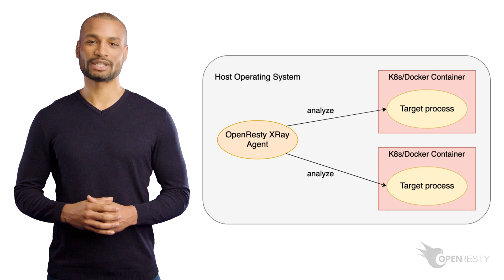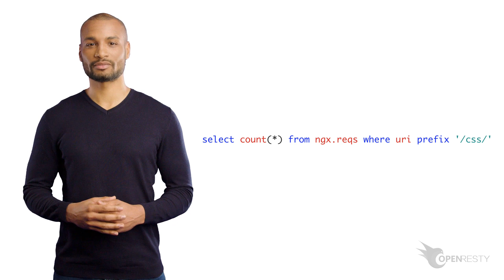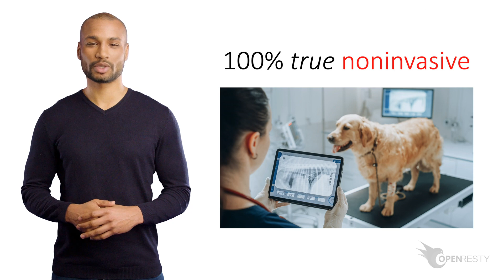Real-Time Request Counting against Nginx Processes via YSQL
Are you curious about how to dynamically measure the number of requests handled by Nginx or OpenResty?

Do you want to use a simple and powerful tool that can directly query running processes as read-only databases without relying on logs or APIs?

If so, you will love OpenResty XRay and its run-ysql command line tool presented in this video.

OpenResty XRay is a non-invasive diagnostic system based on dynamic tracing that we developed independently.  It can monitor and scan the performance problems, behavioral issues and security vulnerabilities of online applications in real time.